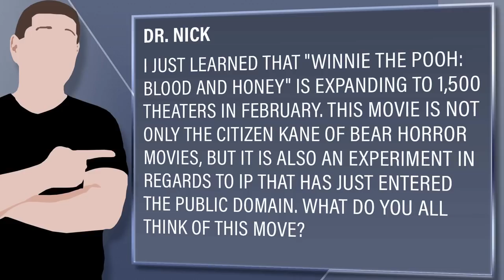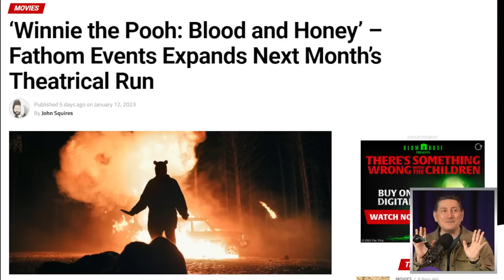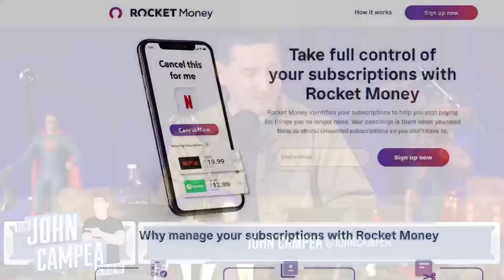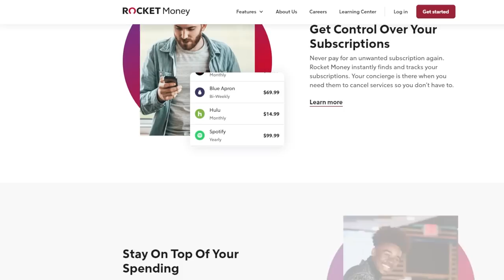Winnie the Pooh: Blood and Honey Getting Major 1500 Theater Release Expansion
to cancel unwanted subscriptions and manage your expenses the easy way.

Viewer Question:
Dr. Nick - I just learned that "Winnie the Pooh: Blood and Honey" is expanding to 1,500 theaters in February. This movie is not only the Citizen Kane of bear horror movies, but it is also an experiment in regards to IP that has just entered the public domain. What do you all think of this move?

Mic pre-amps

Streaming Software
Wirecast Pro